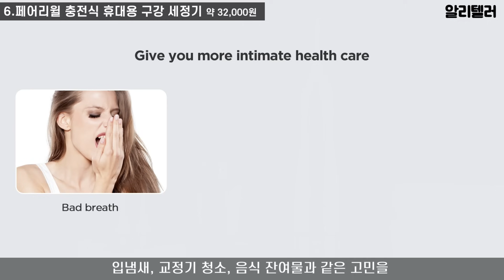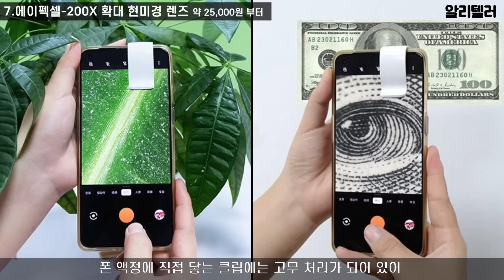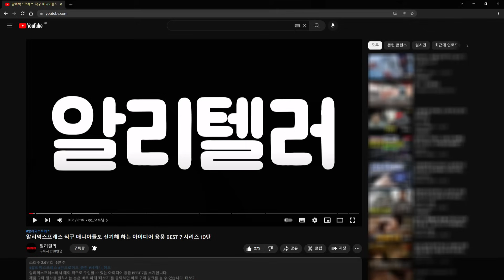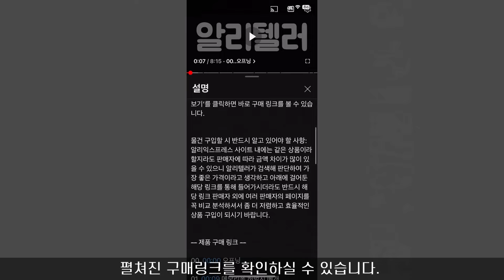알리익스프레스 디테일 하나로 승부거는 기능성 아이디어 제품 BEST 7 시리즈 56탄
알리익스프레스에서 해외 직구로 구입할 수 있는 아이디어 용품 BEST 7을 소개합니다.
제품 구매 정보를 원하시는 분은 바로 아래 ‘더보기’를 클릭하면 바로 구매 링크를 볼 수 있습니다.

물건 구입할 시 반드시 알고 있어야 할 사항: 알리익스프레스 사이트 내에는 같은 상품이라 할지라도 판매자에 따라 금액 차이가 많이 있을 수 있으니 알리텔러가 검색해 판단하여 가장 좋은 가격이라고 생각하고 아래에 걸어둔 해당 링크를 통해 들어가시더라도 반드시 해당 링크 판매자 외에 여러 판매자의 페이지를 꼭 비교 분석하셔서 가성비 좋은 상품을 구입하시기 바랍니다.

00. 00:00 오프닝

01. 00:09 텔레신 유니버설 플렉서블 마운트

02. 01:16 조앤알 무선 물걸레 청소기

03. 02:18 삼각다리 LED무드 등

04. 03:10 폼 보스 전기 세차 분무기

05. 04:14 진공 압축 씰링기

06. 05:22 페어리윌 충전식 휴대용 구강 세정기

07. 06:37 에이펙셀-200X 확대 현미경 렌즈

08. 07:48 구매 링크 정보

09. 08:05 엔딩

본 영상 등록자는 시청자가 자율 구매 시 발생하는 어떠한 문제도 책임지지 않으며 ‘알리익스프레스’와는 제휴 프로그램 설정이 되어 있으므로 위의 링크를 통해 물건을 구매할 시 ‘알리익스프레스’로부터 광고에 대한 소정의 수수료를 받게 됩니다. 감사합니다.